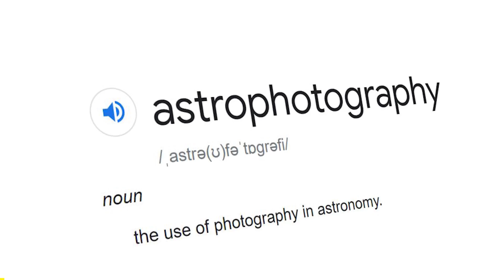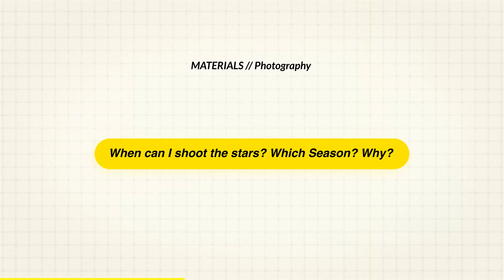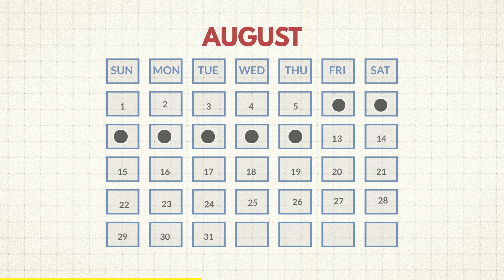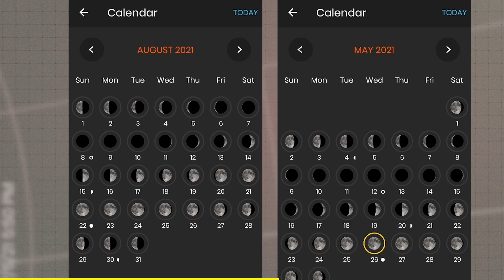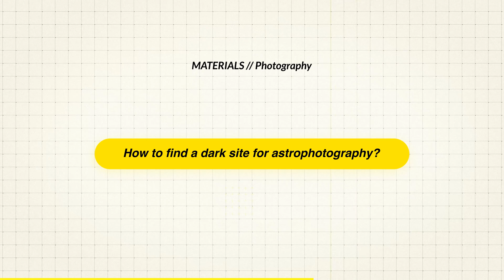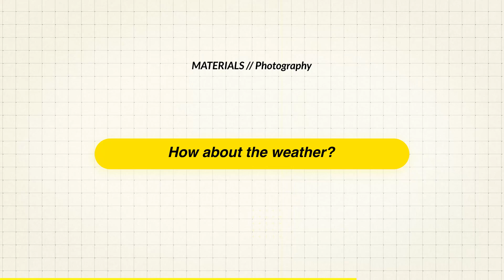How to become an Astrophotographer even with a smartphone | Astrophotography | Materials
অনেকেই মনে করেন এগুলা Bangladesh থেকে দেখা যায় না।
এর কারন মুলত Light  Pollution.

যদি আপনার হাতে একটি Smartphone with Gcam,  Canon, Nikon, Sony DSLR or Mirrorless বা একটা GoPro ও থাকে আপনিও তুলে ফেলতে পারবেন তাহলে জেনে নেই কিভাবে সেই প্লানিং করবেন...

আপনার তোলা মিল্কিওয়ের ছবি আমাদের সাথে শেয়ার করতে সাথে জয়েন করে ফেলুন আমাদের গ্রুপ Materials Library তে।